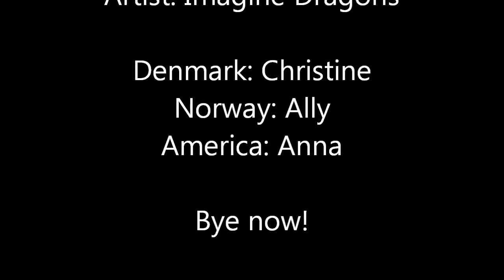Radioactive CMV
Song: Radioactive
Artist: Imagine Dragons

Denmark: Christine
Norway: Ally
America: Anna